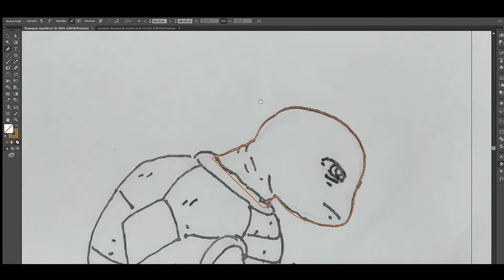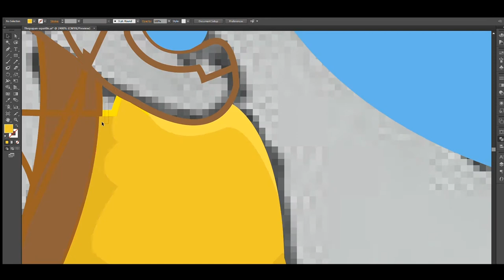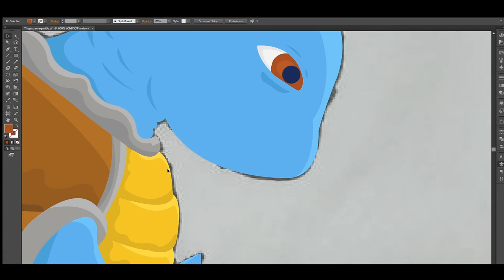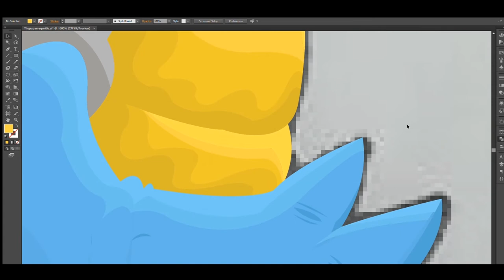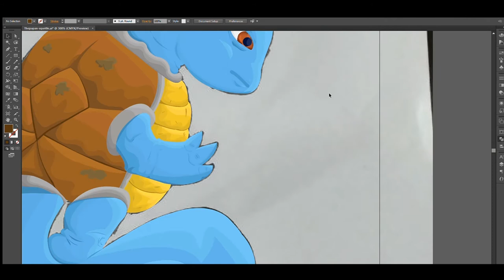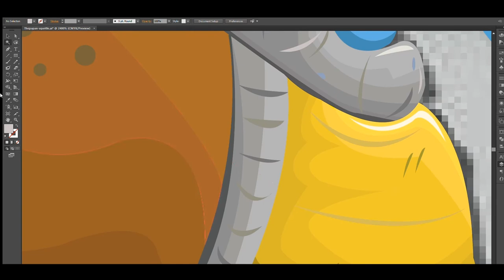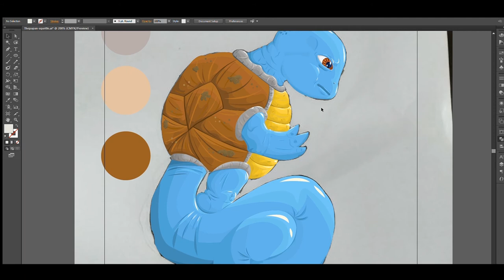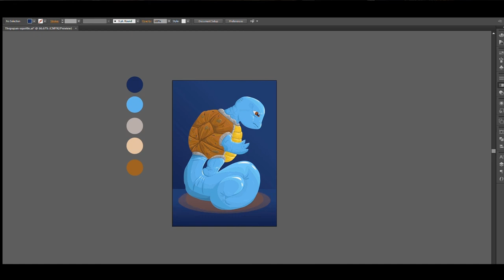Semi-Realistic Squirtle Speed Art Time-lapse- Digital Art 2021- Pokémon Illustration Fan Art.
This video is to show the full process on how I draw among the popular Pokémon character which is Squirtle in an art style semi-realistic. I switch my art style in this speed art cause I should improve myself in every aspect of digital to be appealing me and you guys. There many mistake that I had made like maybe in color, structure of the character and tiny detail that I was not satisfy but can be better I know i can in this Semi-Realistic Squirtle Speed Art Time-lapse. Well on to the next idea.

Video shortcut:
Intro- 0:00
 Sketch Out process- 0:16
 Pen Outline process- 1:11
 Digitalize process- 2:37
 Color Palette- 3:46
 Becoming Real- 9:00
 Almost done- 14:00